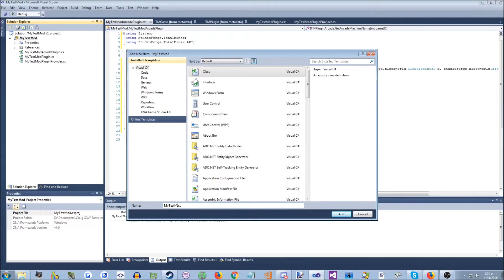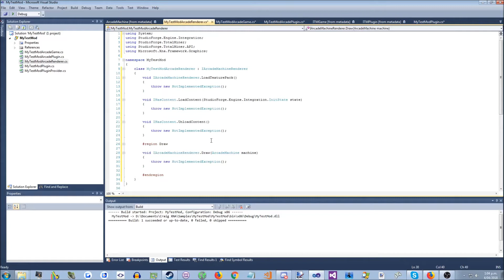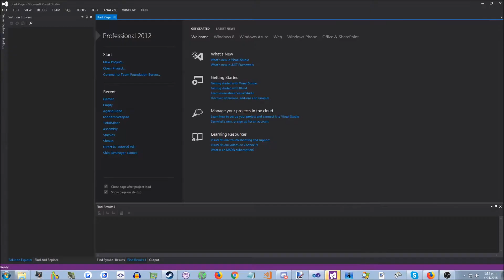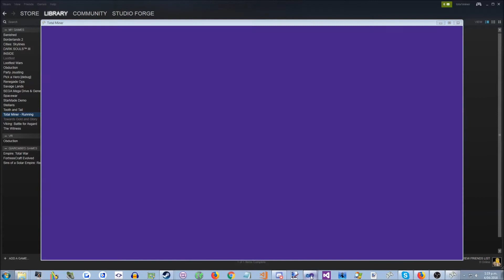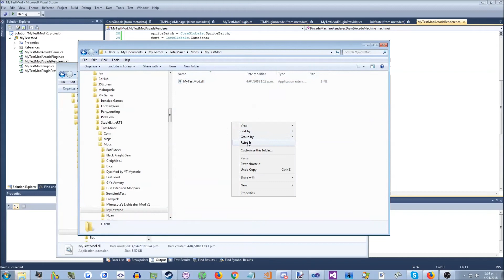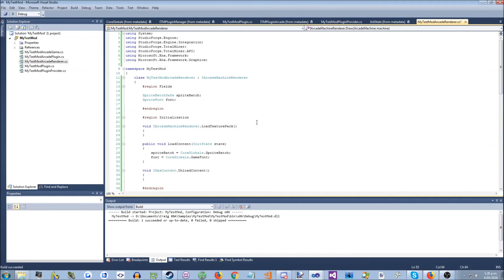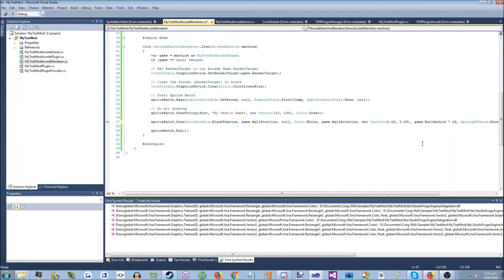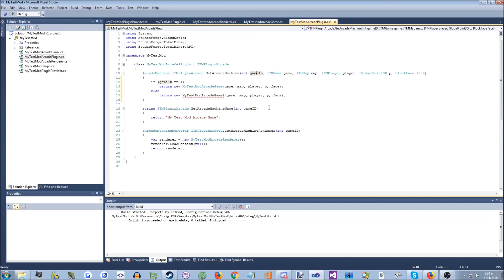Modding Total Miner C# Basics - Arcade Block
Shows how to setup a basic Total Miner C# Mod for an Arcade Block game from scratch using Microsoft Visual Studio.